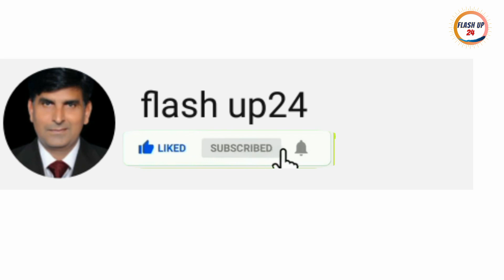Beautiful Fancy Pigeons Collection | World Unique Amazing Pigeon|(flash up24)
Beautiful Fancy Pigeons Collection
# World Unique Amazing Pigeon
flash up24
world unique amazing pigeons video,fancy pigeon breeds,fancy pigeon collection,fancy pigeon farm,10 most beautiful fancy pigeons collection,top 10 pigeon in the world,fancy pigeon farm in bangladesh,amazing pigeons video,indian pigeon